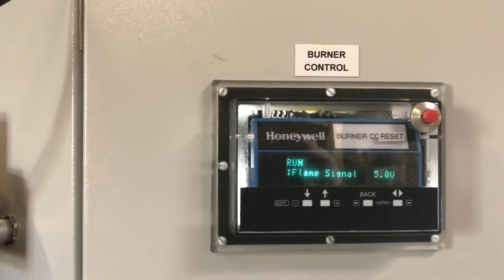Bauer model 333 6-bag Drum Roaster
Bauer model 333 6-Bag 2000-lb/hr Batch Peanut Roaster

- Natural gas fired
- Approx. 800,000 btu/hr
- Auto flame ignition system
- Temperature controls
- Control panel
- Stainless steel perforated cooling cart 69” x 49” x 12” deep without blower
- Serial#29941
- 3 phase, 60 cycle, 220 volts
- Machine is offered completely rebuilt. New gas train. New gas/air mix blower. New electrical panel. New Stainless Steel hopper. Rebuilt drive motor. All broken ceramic disc burners to be replaced with new ones. Inside of drum cleaned. Entire machine painted. Roaster will be tested with gas. All drawings will be supplied.